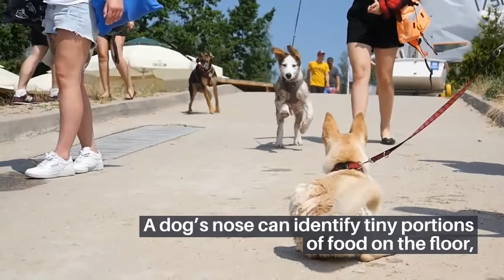Dog's Nose Is Warm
Dogs are infinitely extraordinary creatures, and that too for several apparent reasons. Not only do they keep you company and surrender their lifelong loyalty to you, but, at times, they also use their incredible sense of smell to get you out of trouble. Researchers say dogs' noses contain about 300 million olfactory receptors, enabling them to smell in 3D.

A dog's nose can identify tiny portions of food on the floor, sniff cancer on humans, smell critters, and much more. And in times past, most persons also believed that the temperature of the dog's nose could tell his health status. We shall verify the truth of this claim as we progress.

Before we go any further, you must know that a dog's nose temperature can fluctuate unpredictably. It can be cold or hot several times a day, depending on what the dog has been up to. Therefore, it would not be practical to hinge the health situation of your canine on this very fickle variable.

Conversely, factors such as the undermentioned are telltale signs of the health condition of your dog.